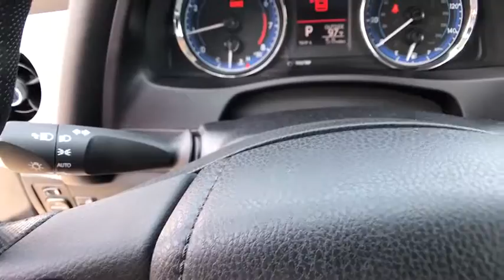2017 TOYOTA COROLLA Northern California, Redding, Sacramento, Red Bluff, Chico, CA HP719923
2017 TOYOTA COROLLA

250 E. Cypress Ave.

CLASSIC SILVER METALLIC exterior and ASH interior, LE trim. EPA 36 MPG Hwy/28 MPG City! Bluetooth, Back-Up Camera, iPod/MP3 Input. Warranty 5 yrs/60k Miles - Drivetrain Warranty; CLICK ME!br /br /KEY FEATURES INCLUDEbr /Back-Up Camera, iPod/MP3 Input, Bluetooth. MP3 Player, Remote Trunk Release, Keyless Entry, Steering Wheel Controls, Child Safety Locks, Heated Mirrors, Electronic Stability Control. Toyota LE with CLASSIC SILVER METALLIC exterior and ASH interior features a 4 Cylinder Engine with 132 HP at 6000 RPM*. br /br /EXPERTS REPORTbr /KBB.com's review says The 2017 Toyota Corolla may very well be the perfect first car, with its excellent standard safety equipment, low price and fuel-efficient drivetrain.. Great Gas Mileage: 36 MPG Hwy. br /br /WHO WE AREbr /Our commitment to treating you in a neighborly fashion extends from our inventories and auto repair service to our no-frills, easy-to-comprehend auto financing. This comes not only in the form of car loans and leasing service for drivers from Redding, Chico, Red Bluff and Shasta Lake, but a tenacious spirit dedicated to getting the flexible terms you deserve. Please feel free to explore our entire site and see all of the products, services, and pre-buy car research we have to offer. br /br /Horsepower calculations based on trim engine configuration. Fuel economy calculations based on original manufacturer data for trim engine configuration. Please confirm the accuracy of the included equipment by calling us prior to purchase. br /